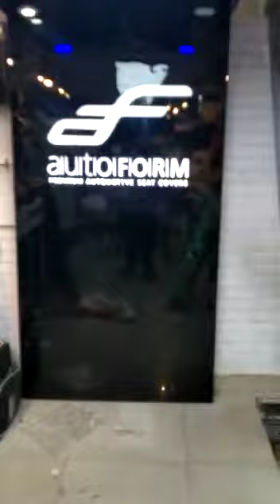Today Fitting 👉3 New 👉Creata SX or S Model @ 3 year warranty 👈 Autoform Brand Store Noida 9810046085